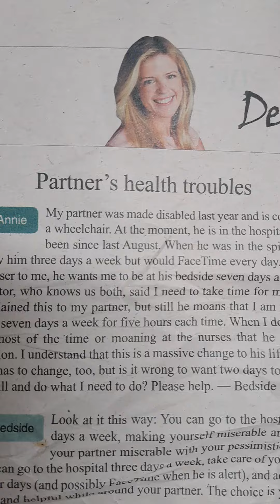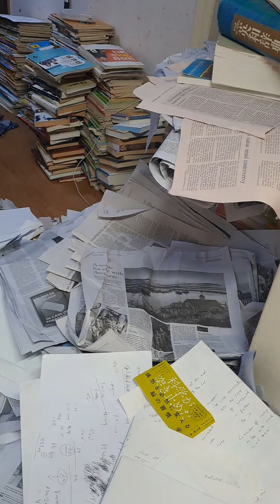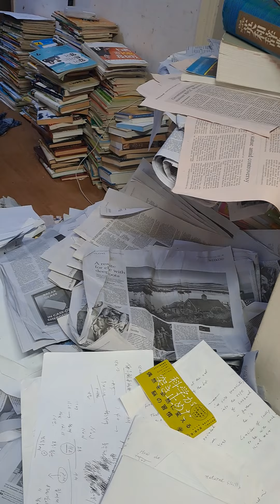Partner's health problem